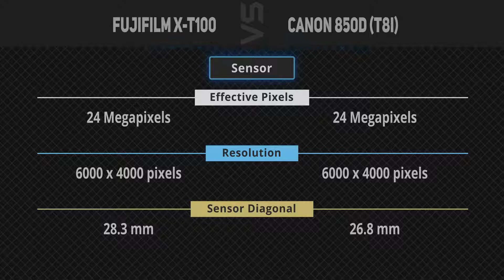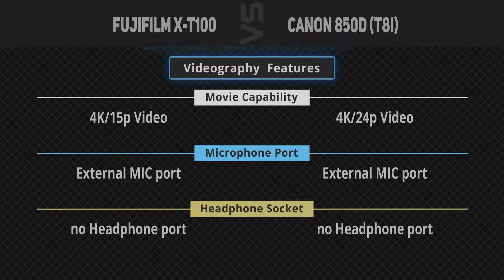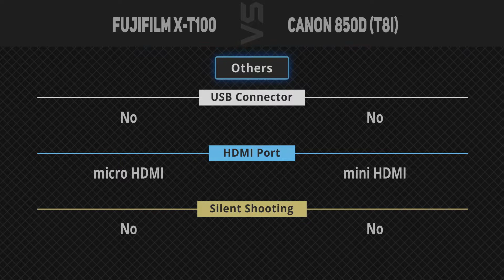Fujifilm X-T100 vs Canon 850D (T8i) [Camera Battle]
It's a quick battle of specs comparison between Fujifilm X-T100 and Canon 850D (T8i).
1. Fujifilm X-T100
2. Canon 850D (T8i)
►Canada Links◄
1. Fujifilm X-T100
2. Canon 850D (T8i)
►UK Links◄
1. Fujifilm X-T100
2. Canon 850D (T8i)